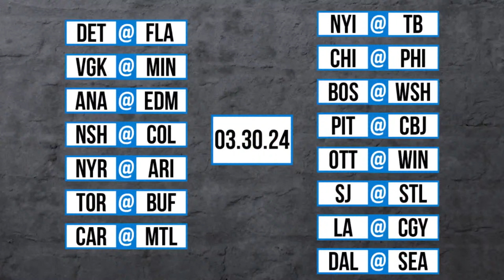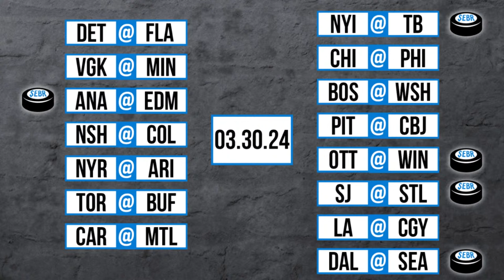Tournament Picks, MacKinnon Streak, Brad Berry & Tons More - Game Notes 3.29.24